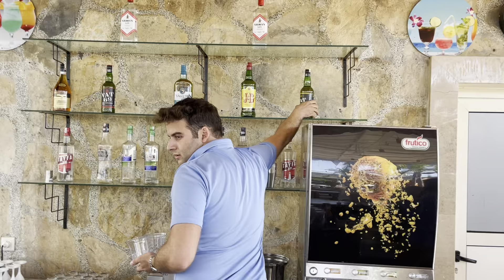ВИСКИ «VAT 69»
ВИСКИ «VAT 69»Напиток отличается насыщенным золотистым цветом. Аромат устойчивый, но при этом деликатный, в нем присутствуют дымные и карамельные оттенки. Вкус «VAT 69» округлый и солодовый, в нем прослеживаются отчетливые торфяные нюансы. Употреблять напиток рекомендуется в чистом виде.